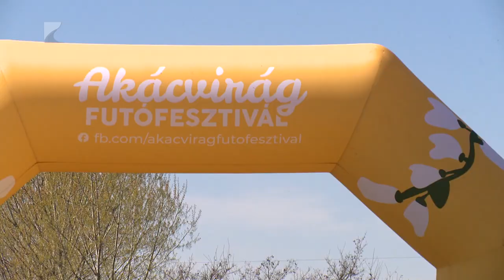Mezeifutó diákolimpia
Hatvan iskola közel nyolcszáz diákja indult a mezeifutó diákolimpia Szabolcs-Szatmár-Bereg vármegyei döntőjén.

Napkoron öt korcsoportban ezerötszáz és ötezer méter közötti távokat teljesítettek a versenyzők. Az országos döntőbe az első négy helyen végző futók, és az első-második helyezett csapatok jutottak be.